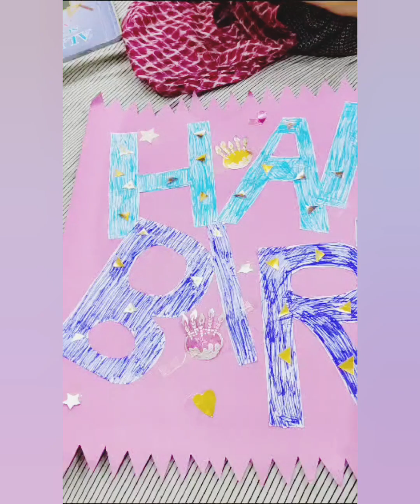birthday bash2023/आज मेरा जन्मदिन है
it's my birthday#thisismyworld
sorry for uploading late ,, i was not in mood to upload my b day videos ,,,they say we can make a wish on birthday from Lord if it is true my only wish is "Lord, heal my mother in all the places she hurts that i don't know about" i need nothing for myself ❤️❤️❤️
आज मेरा जन्मदिन है
oh my yummy mummy my love, my ice cream, my chocolate, my sweetheart i love u so much nd love ur punjabi too much ❤️❤️❤️
my handle :
YouTube.com/@YoshiYousaf
16.9
bloopers
shorts
frndz
czns
pranks
DIY hacks
games
fun mastiyan
fooding
shopping
soap making
science experiments
cooking
travelling
food conssure
every moment of my growing up age i m saving school life
life happenings
here in myEdiary
 ok frndz
thanks God u knows better what is perfect for me,,,as u gave me a iron lady as mother,,, thanks for everything you gave to me good nd bad both,,,i m grateful for all love u all love u my whole world#mymom#mylove#mylifeline
see yaw soon again with more fun or some activity may bbye bye❤️❤️💯6.1°
 love u mom love u for being my inspiration,,my iron lady my 💕
thousands of words i want to describe here ,,,bt my feelings my love everything is for u always 💖 thanks to u for choosing me as ur son ,,,this is the luckiest thing i've on earth💖💖💖💖💖💖
see yaw soon again ☺️